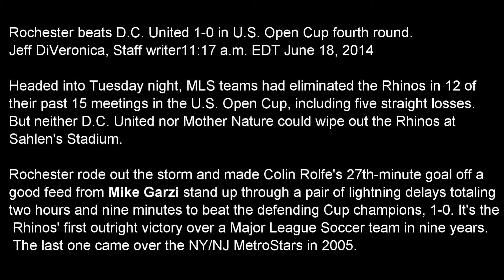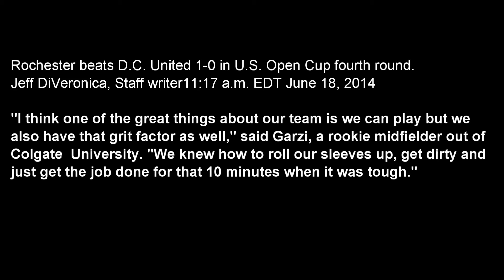Mike Garzi Rochester Rhinos vs DC United June 17, 2014